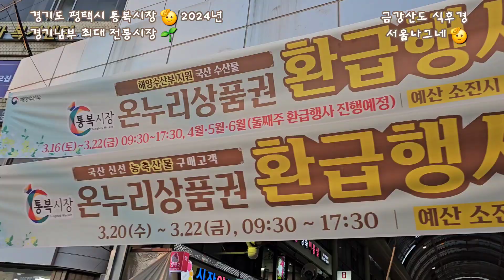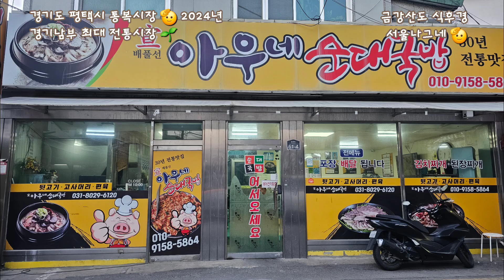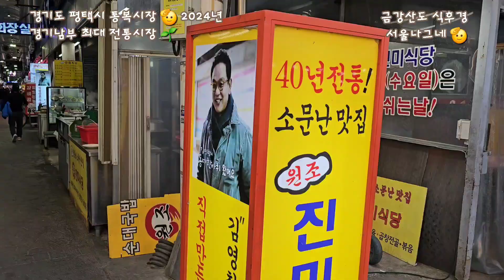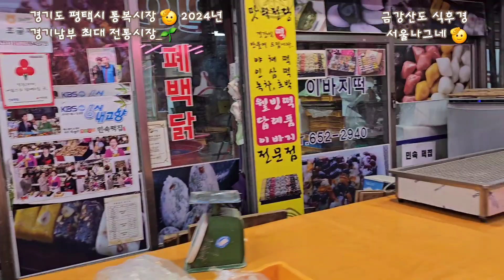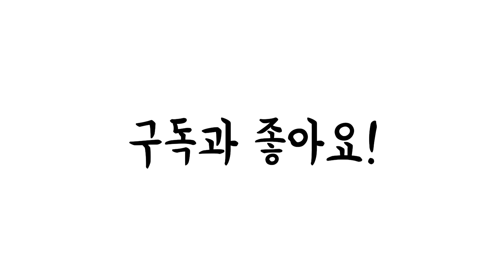평택 통복시장, 한국전쟁 끝나던 1953년 폐허에서 문을 연 경기남부 최대 전통시장, 구경 한번 잘 했네요